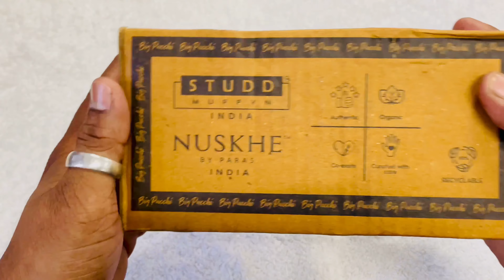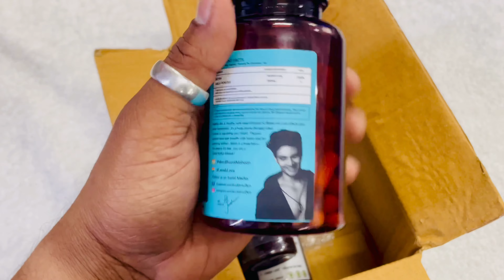बाल झड़ रहे हैं तो यह इस्तेमाल करें. Nuskhe by Paras